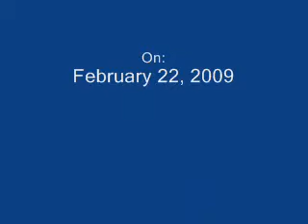Meghan sings "In These Shoes"